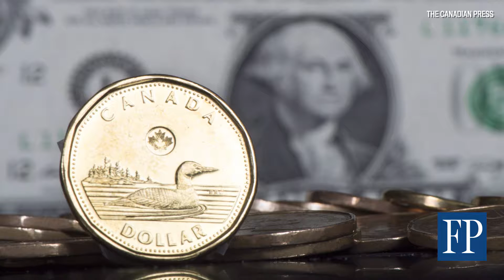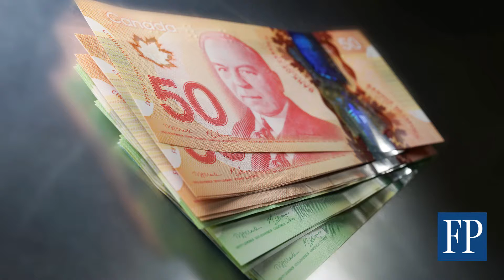Som Seif: Rate cut a signal to pay down debt, not spend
The Bank of Canada’s rate cut may tempt some to start spending more, but Purpose Investments’ Som Seif argues that it’s the perfect time to pay down debt instead.